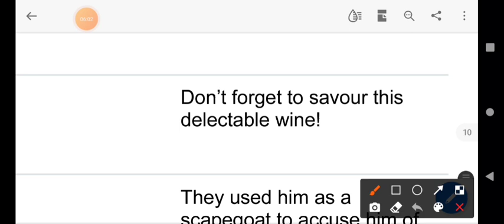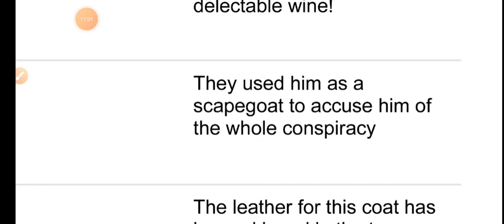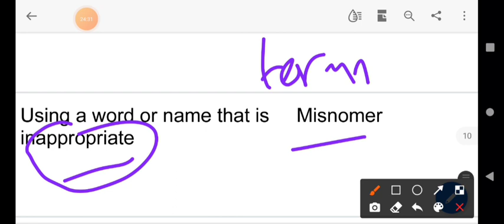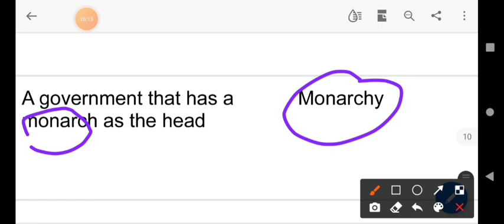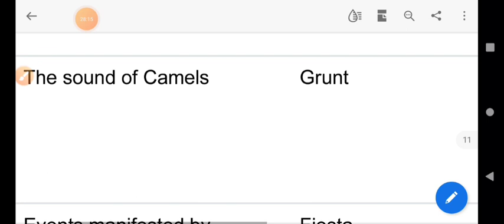One Word Substitutes Part-8